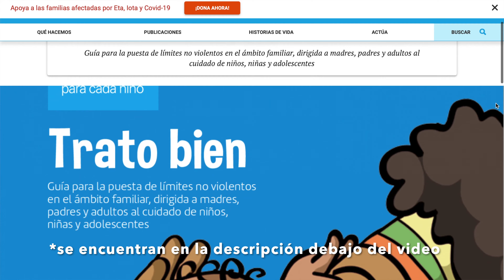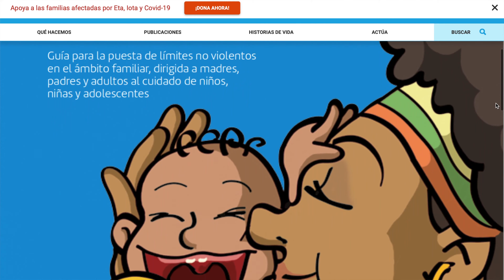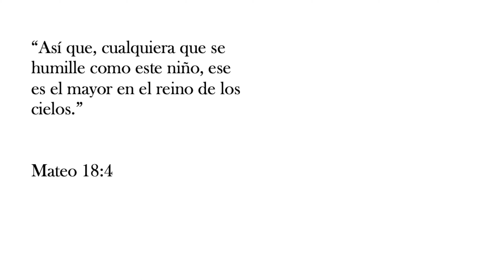Los Niños de Guatemala | Aprender K'iche' - Mayan Language Lesson | The Children of Guatemala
Como celebración del Día Nacional de la No Violencia Contra la Niñez en Guatemala, este video se celebra los pequeñitos. También se comparta palabras y oraciones para aprender el idioma K'iche', el idioma indígena más grande del país. Para encontrar más información sobre como poner fin a la violencia contra la niñez, visite estos sitios: